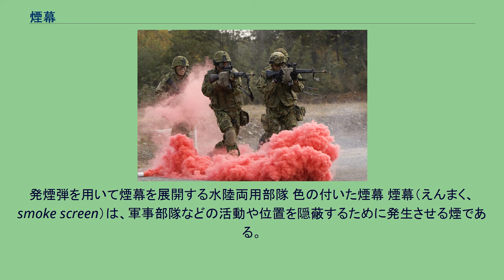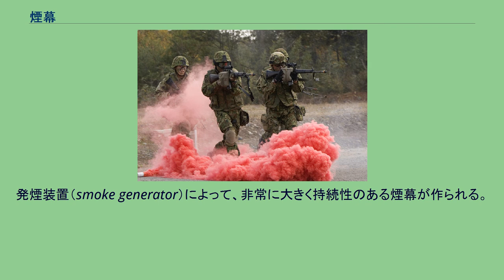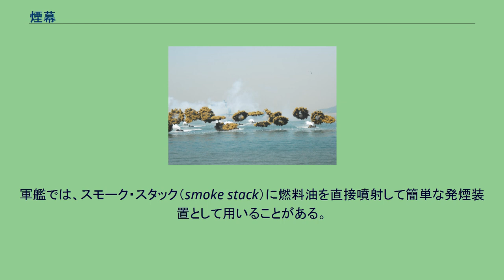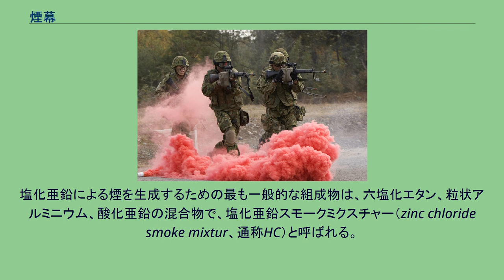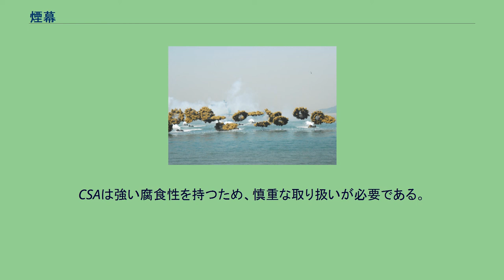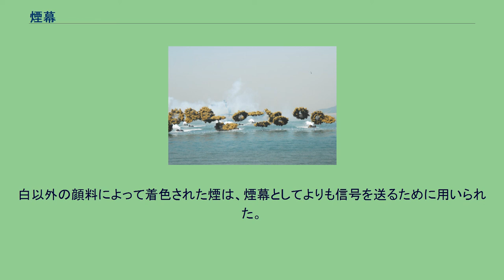煙幕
発煙弾を用いて煙幕を展開する水陸両用部隊 色の付いた煙幕 煙幕（えんまく、smoke screen）は、軍事部隊などの活動や位置を隠蔽するために発生させる煙である。
もっとも一般的な形態として、小さな缶状の発煙弾がある。
この発煙弾から放出される白色もしくは有色の、非常に濃い煙は微かな風でも拡散し、周辺領域を満たすように設計されている。
煙幕は古くから、敵の照準に対して自らの活動を隠すことを主目的として用いられてきた。
しかし、現代の戦闘では、より新たな目的に利用される。
例えば、可視光線と同様に赤外線をさえぎることで赤外線に反応するセンサーや赤外線を利用した暗視装置によって発見されることを防ぎ、また、測距用や照準用のレーザー光をさえぎることで車両や兵士に対する攻撃を防ぐことができる。
発煙手榴弾は、個人が煙幕を展開するために使用する小型の発煙弾である。
主に歩兵部隊の自衛に使われる。
狼煙として使うために色をつけたものもあり、合図や場所の指示、目印などに使われる。
手榴弾本体は、上部と底部に煙を放出するための数個の穴をもった鉄製のシリンダーと発火装置から構成され、 シリンダー内部には煙を発生させるための混合物が約250-350グラム詰められている。
この赤、緑、紫、黄色などの色のついた煙を発生させるための混合物は、塩素酸カリウム、重炭酸ナトリウム、ラクトース、染料などからできている。
また、煙そのものを作り出す物質としては、HC発煙混合物（六塩化エタン/亜鉛）またはTA発煙混合物（テレフタル酸）が用いられることが多い。
他の種類の発煙手榴弾として、爆発性のものがある。
これらは白リン（WP）で満たされており、爆発によって周囲に散布される。
空気中でリンは、自然発火して明るい黄色の炎をあげながら激しく燃焼し、同時に大量の白煙（五酸化二リン）を発生させる。
このWP手榴弾は、焼夷手榴弾の代わりとして用いられることもある。
大砲および迫撃砲用の発煙砲弾は、軍事目的で煙幕を発生させる主な手段のひとつであり、特に陸上戦で戦術上有効なものとされる。
これらの迫撃砲は元来、通常弾を撃つためのものであり、発煙弾以外の専用装置を用意しなくてもよい。
砲発射の発煙弾は攻勢用で比較的遠方に持続的な煙幕を形成するのに対し、戦闘車両が装備する発煙弾発射機は不意遭遇･奇襲に備えた自己防御用で、小型の単発式発射筒を束ねて近距離に複数の発煙弾をばら撒き、一時的に濃密な煙幕を形成させる。
発煙装置（smoke generator）によって、非常に大きく持続性のある煙幕が作られる。
発煙装置は、油、または油を基礎とした混合物を熱して蒸発させる機械で、その蒸気と外部の冷たい空気を任意の割合で混合し、コントロールされた液滴サイズを有する非常に濃い霧状の煙を発生させる。
最も単純な設計では、単にヒーター上で廃油を沸騰させるものであった。
より洗練されたものとしては、加熱したプレート上に特別に調整されたノズルを用いて油性の混合物、すなわち、「フォッグ・オイル fog oil」と呼ばれる、重量あたりの隠蔽効果が非常に高い混合物を噴霧する構造である。
適切な油を選択し、また、冷却率を緻密に制御することによって、可視光線をさえぎるために理想的に近いサイズの液滴を発生できる。
発煙装置がフォッグ・オイルを供給され続ける限り煙幕は維持され続け、また、多くの発煙装置を同時に使用することで、煙幕の高さをかなりの高度まで広げられる。
一般的な例として、50ガロン（189リットル）入りドラム缶ひとつ分のフォッグ・オイルで、60マイル（96.6km）の土地を15分で不明瞭にできる。
ただし、比較的安価に大量の煙を発生することができるかわりに、この発煙装置には多くの欠点がある。
装置が発煙を開始するまでには時間がかかり、火薬などに比べると非常に反応が遅い。
また、装置そのものが煙が覆う地域の間際に位置することが必須となる。
装置が重く携帯には向かない。
また、風も重大な課題である。
装置の使用時に発生するこれらの問題、特に後者の課題を解決するために、戦場に広く分散する固定されたポストを用いる方法や、あるいは特別に設計された車両を用いるアイディアが採用された。
実際に用いられた車両の例としては、M56 コヨーテ（M56 Coyote generator）がある。
軍艦では、スモーク・スタック（smoke stack）に燃料油を直接噴射して簡単な発煙装置として用いることがある。
また、水に浮く大型の発煙筒を使用すること...